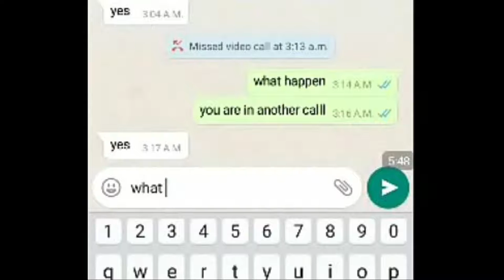திருமணமான 3 மாதத்தில் பெண்ணின் சுரூபம் | Urban Club | Tamil News